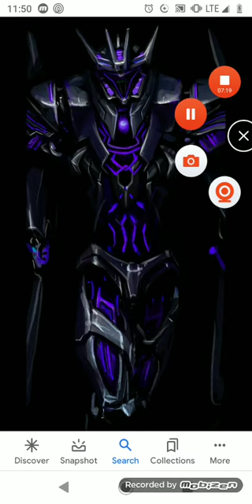what if deku was soundwave shockwave pt2